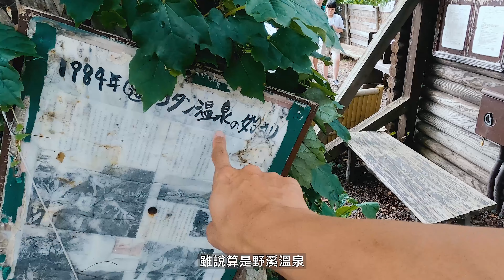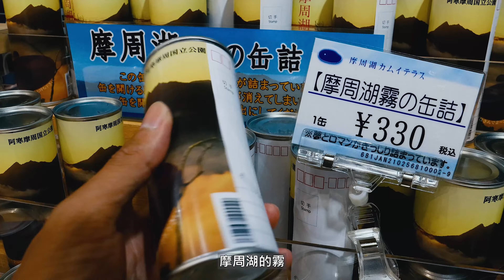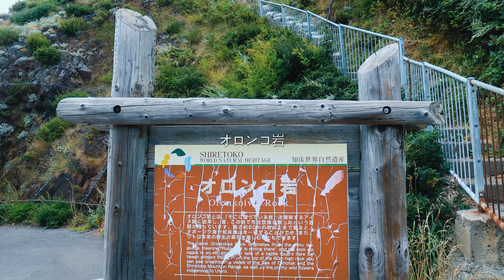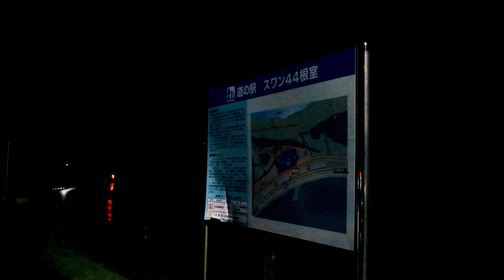一路向東，這是屬於北海道夏日的旅行 | 4K | 北海道 | Travel | (無片中廣告之再剪輯版)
★ 4K
★ 內建字幕

在白雪跨年中再重溫一次北海道的夏日吧
📌 橫斷地圖無私分享